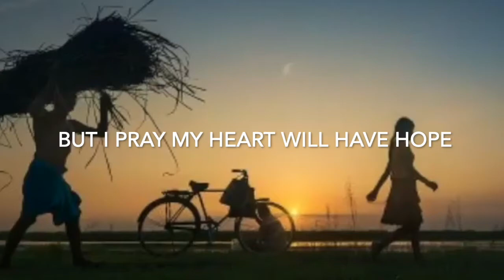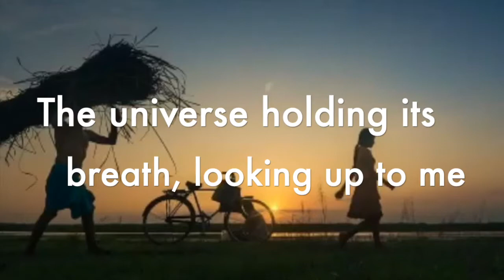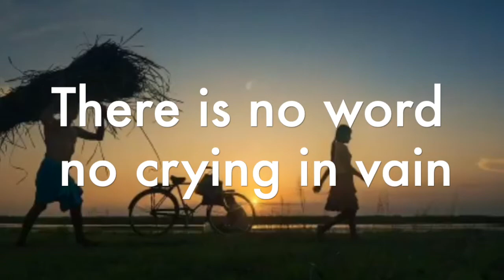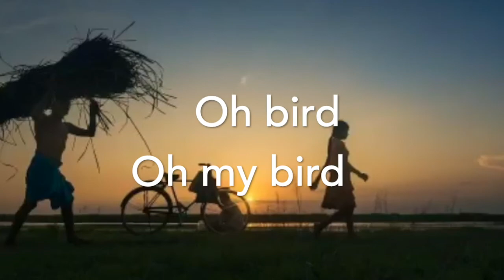Dushyomoy || Rabindranath Tagore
Dushyomoy recitation with English subtitles.